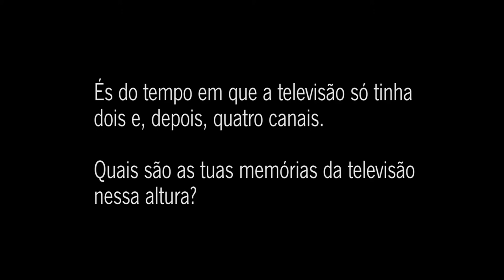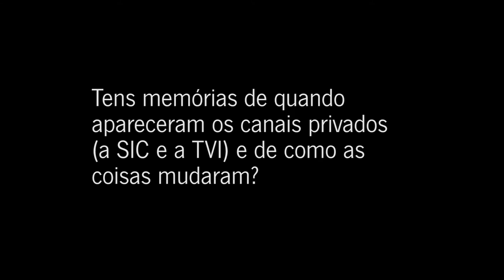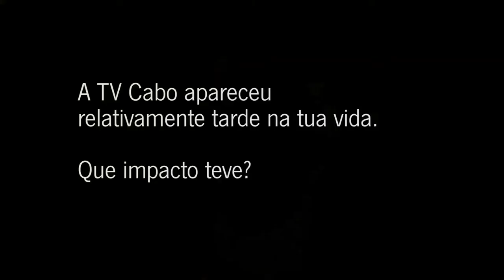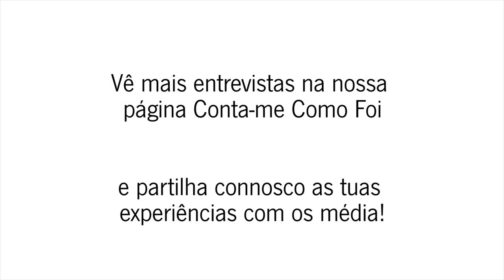Conta-me Como Foi — Entrevista a Eva Fernandes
Eva Fernandes fala-nos das suas experiências com a televisão e a internet.

O Conta-me Como Foi consiste num conjunto de entrevistas nas quais as pessoas falam das suas experiências pessoais com os media e das mudanças que este foram provocando no quotidiano.